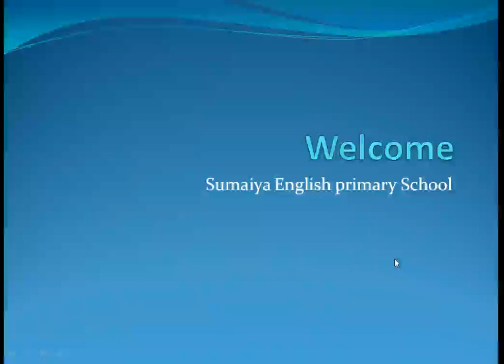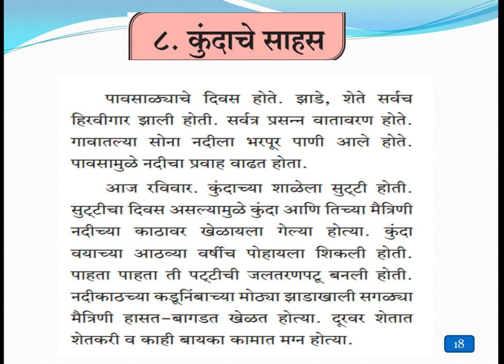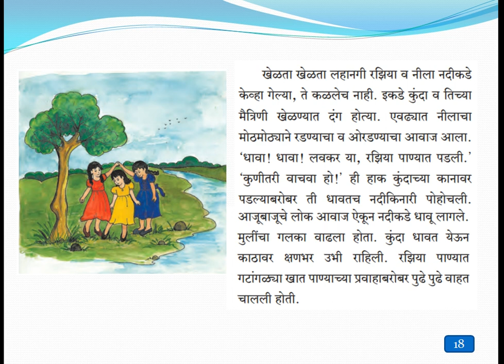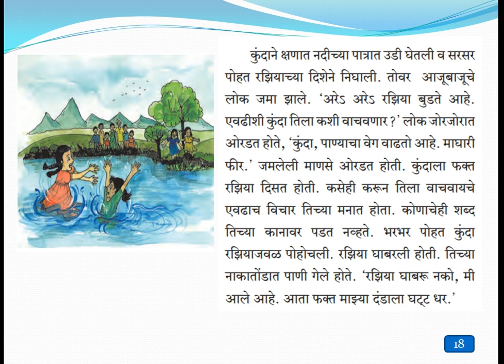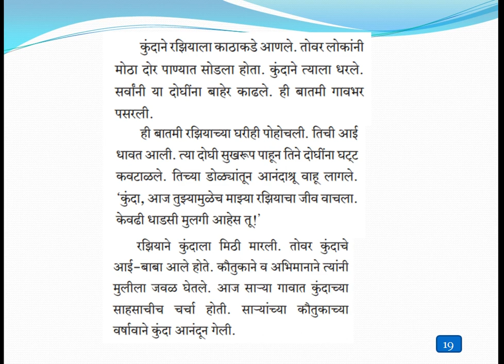STD: 6th | Marathi | Lesson No. 8 | KUNDACHE SAHAS